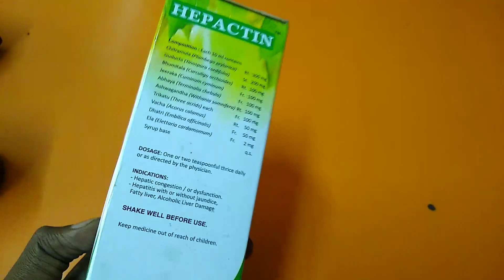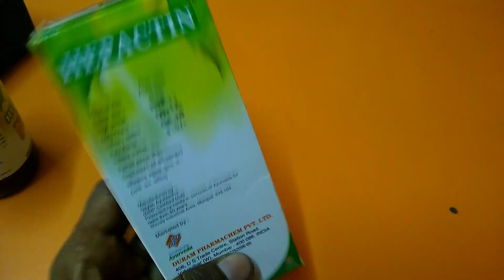HEPACTIN SYRUP BEST FOR LIVER AND DIGESTIVE GK MEDICINE